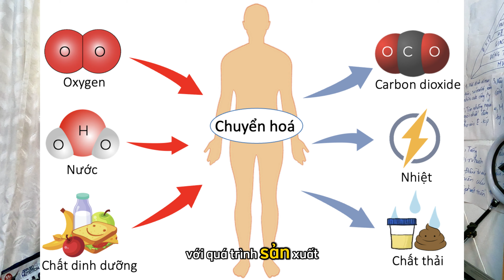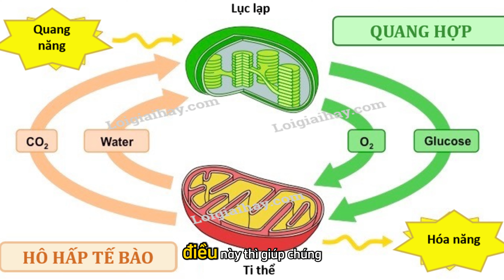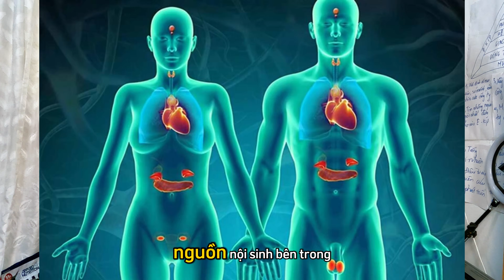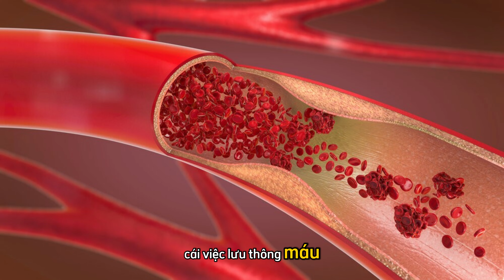L-Carnitine: Bí Quyết Giảm Mỡ Hiệu Quả và An Toàn - Tất Cả Những Gì Bạn Cần Biết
Bạn đã từng nghe về L-Carnitine nhưng vẫn còn nhiều thắc mắc?
Video này sẽ giúp bạn khám phá tất cả về L-Carnitine và cách sử dụng nó để đạt được mục tiêu giảm mỡ và tăng cơ của mình!

00:13: L-Carnitine là gì?
01:38: L-Carnitine có trong đâu?
03:08: Tác dụng giảm mỡ của L-Carnitine?
05:40: Một số tác dụng phụ của L-Carnitine?
05:53: Dùng bao nhiêu L-Carnitine một ngày?
06:12: Ai nên dùng L-Carnitine?
07:52: Cách sử dụng và thời điểm tốt nhất dùng L-Carnitine?
09:10: Có thể dùng L-Carnitine chung với thực phẩm nào?
09:38: L-Carnitine có tốt cho khớp không?

Chúng tôi sẽ trả lời những câu hỏi phổ biến như: L-Carnitine là gì? và cách hoạt động của nó?
Ai nên dùng L-Carnitine và liệu nó có an toàn không?
Những lợi ích và công dụng chính của L-Carnitine là gì?
Cách sử dụng L-Carnitine sao cho hiệu quả nhất?
Và liệu L-Carnitine có thực sự giúp bạn giảm mỡ và giảm cân một cách nhanh chóng và an toàn?
Tất cả sẽ được giải đáp trong video này!

Hãy cùng khám phá bí quyết giúp bạn đạt được hình thể mong muốn với L-Carnitine.

để được cập nhật những Video mới nhất!

THANKS!
© Bản quyền thuộc về Độ Fitness Store
© Copyright by Độ Fitness Store  ☞ Do not Reup